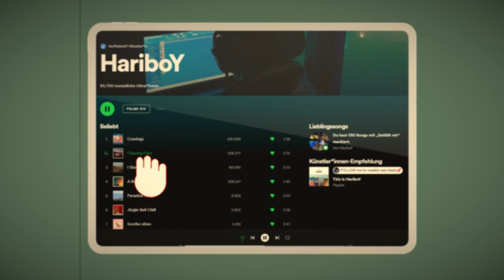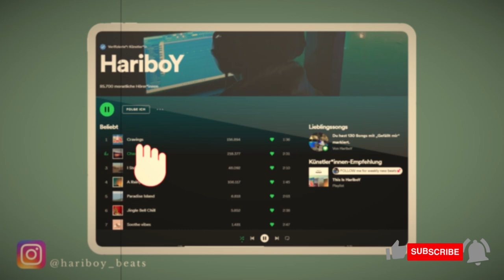Love The Way You Lie - Eminem ft. Rihanna but it´s chill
Yo whats up world, bevor i uploaded this song i asked many people for feedback and most of them told me Eminem and chill doesn't fit together. But I love it and I can listen 20 times a day to this chills. So I hope the algorithm find some people who can vibe to this song.
Here we go with Eminem and Rihanna but they chill today 😋

❤️Follow me for more Remixes!